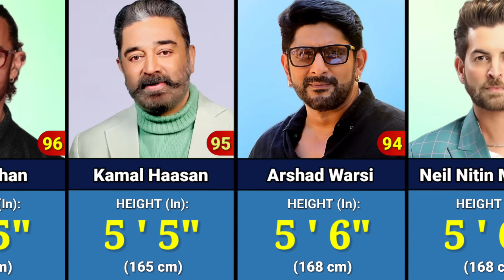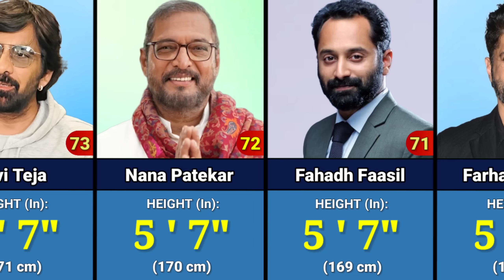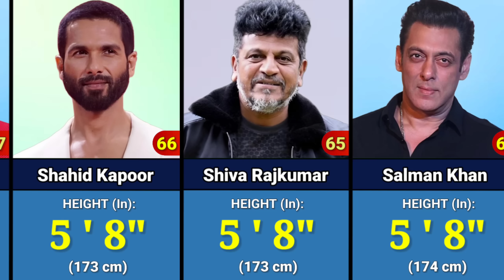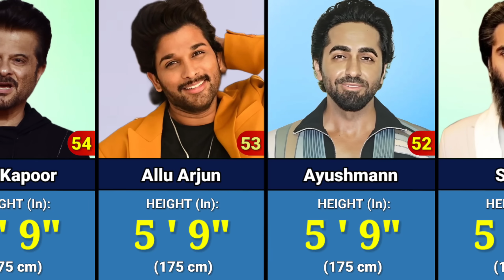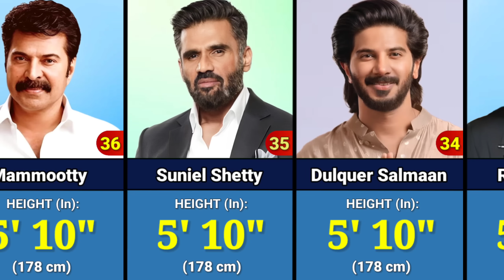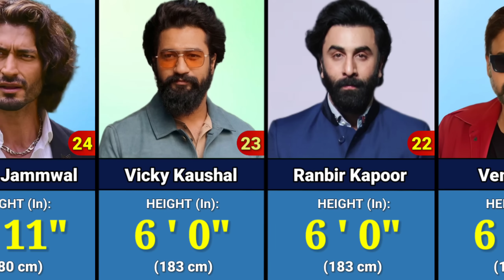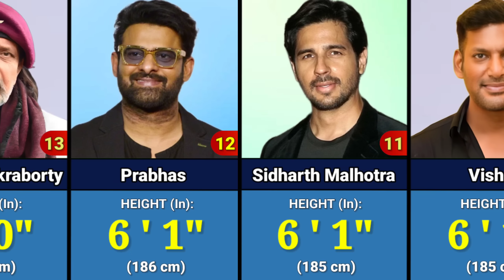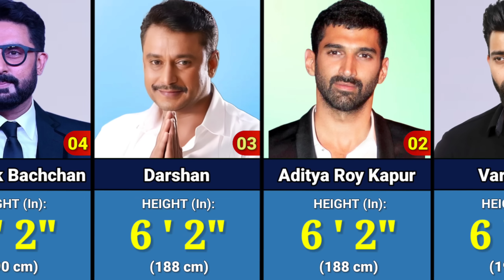Heights Of Famous Indian Actors in 2024